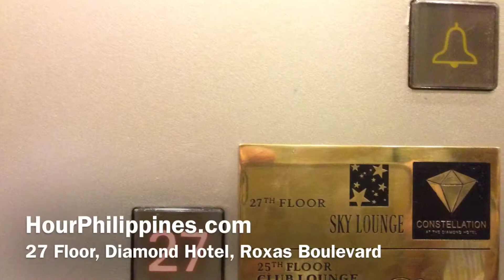Diamond Hotel Sky Lounge Launch Party Roxas Boulevard Malate by HourPhilippines.com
Diamond Hotel Sky Lounge Launch Party Roxas Boulevard Malate

Cheers,